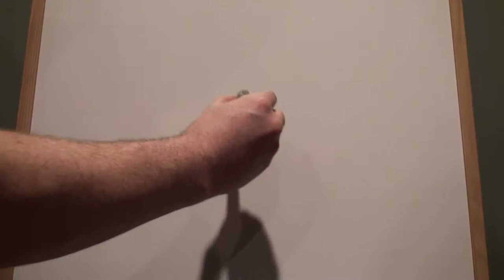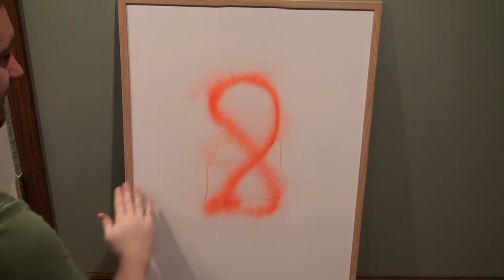EcoSmart Online - Graffiti Remover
Watch as our Eco Concepts Graffiti/Stain Remover goes to work on a variety of stains and objects. This Green, safe, non-toxic cleaning agent is not only good for the environment and your family, but also works just as well if not better than the leading brand of cleaning agent without the harsh chemicals.

Filmed on Friday March 5, 2010. Uploaded in HD for your viewing pleasure.